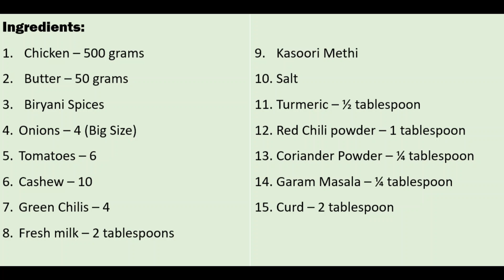రెస్టారంట్ స్టైల్ బట్టర్ చికెన్ బిర్యానీ/రోటిలోకి పెర్ఫెక్ట్ కాంబినేషన్ | Butter Chicken Masala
Ingredients:
1. Chicken – 500 grams
2. Butter – 50 grams
3. Biryani Spices
4. Onions – 4 (Big Size)
5. Tomatoes – 6
6. Cashew – 10
7. Green Chilis – 4
8. Fresh milk – 2 tablespoons
9. Kasoori Methi
10. Salt
11. Turmeric – ½ tablespoon
12. Red Chili powder – 1 tablespoon
13. Coriander Powder – ¼ tablespoon
14. Garam Masala – ¼ tablespoon
15. Curd – 2 tablespoon